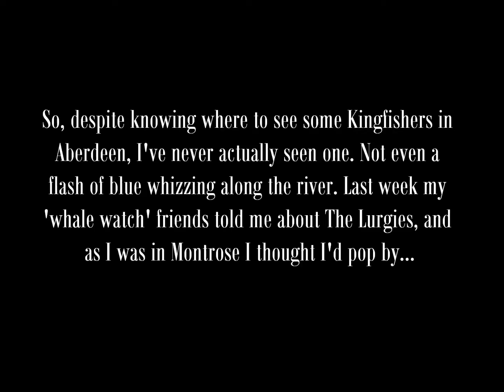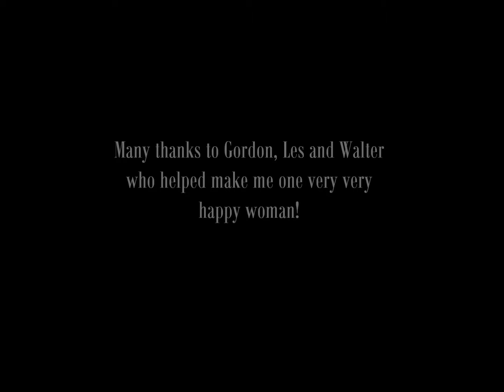Kingfisher - 08.08.16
My first Kingfisher!